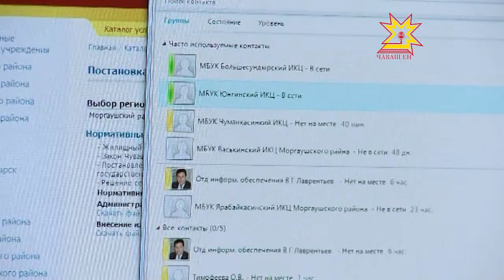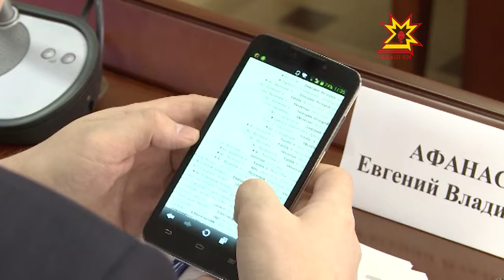Совещание руководителей IT-компаний с замминистра связи и массовых коммуникаций России М. Шмулевичем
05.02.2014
Как будет развиваться сфера высоких технологий и какие инновационные проекты придут на вооружение? Об этом сегодня зашла речь на совещании с руководителями ведущих IT--компаний. Провёл его заместитель министра связи и массовых коммуникаций России Марк Шмулевич. Сегодня же он встретился с главой республики Михаилом Игнатьевым.